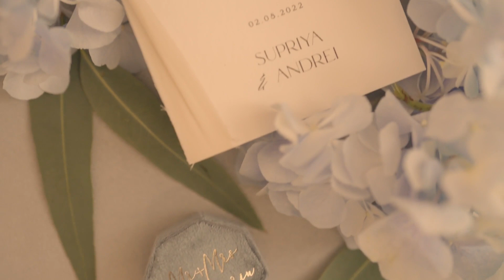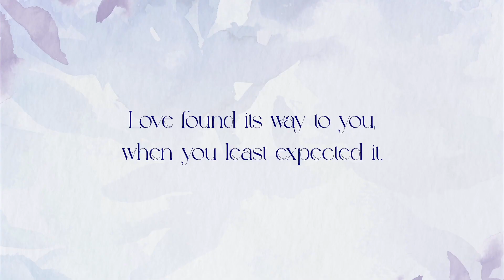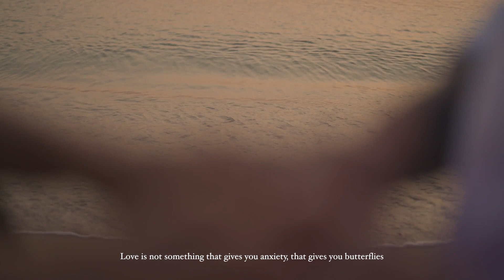A Tale of Two Cultures: Supriya and Andrei's Enchanting Wedding Film in Greece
Description: Witness the heartwarming blend of two cultures in Supriya and Andrei's nuptials beautifully captured by @epicstories.in. This enchanting wedding film set against the dreamy backgrounds of Greece is a testament to the power of love and unity!❤✨

Video Courtesy: @epicstories.in (Mumbai)